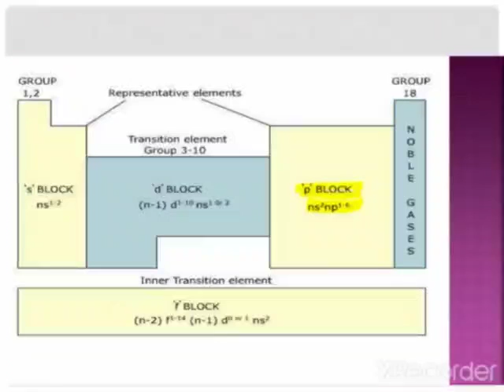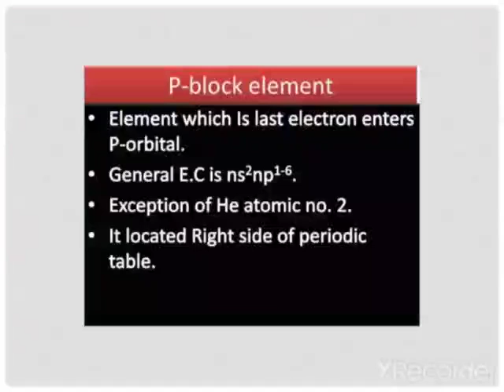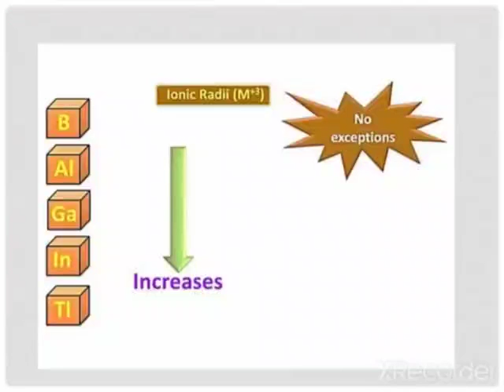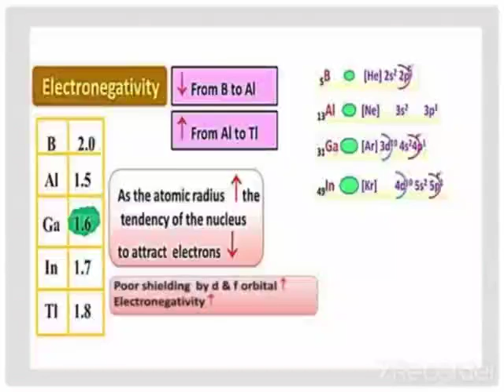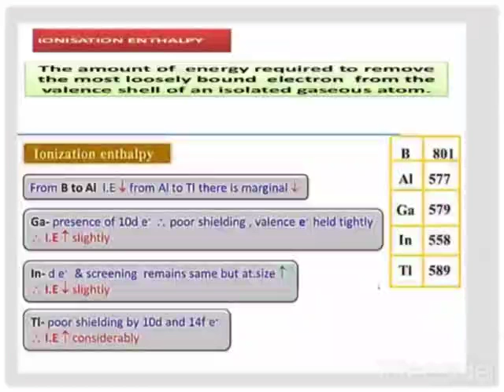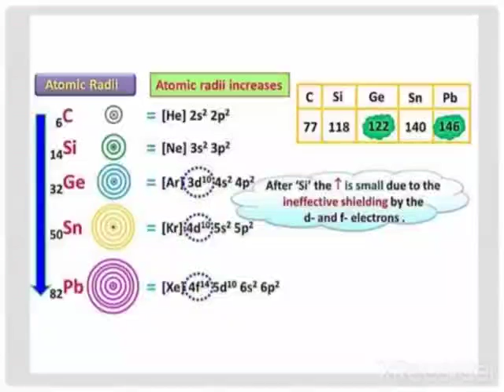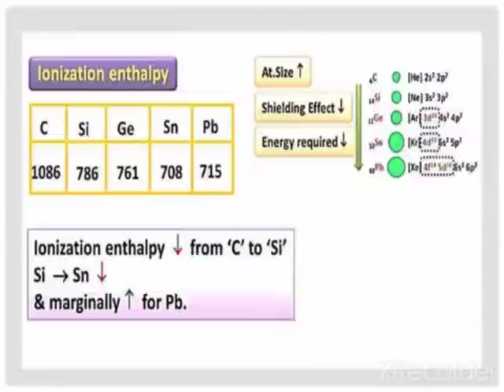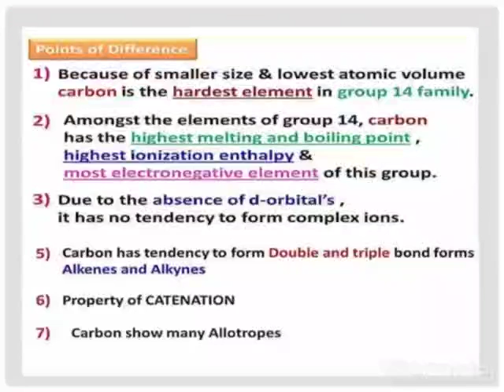P-Block Elements by Dr Alpa Nagar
Inorganic Chemistry - P-Block Elements